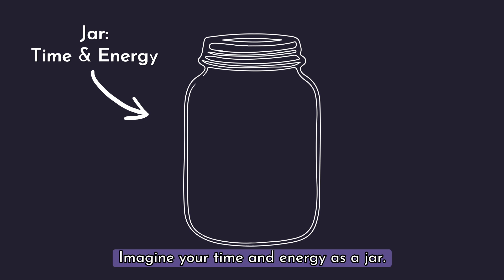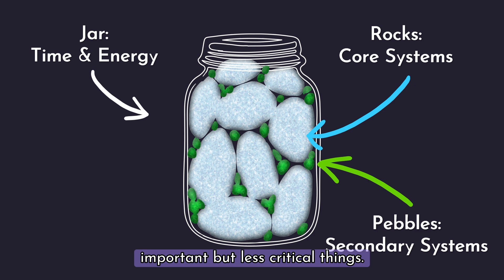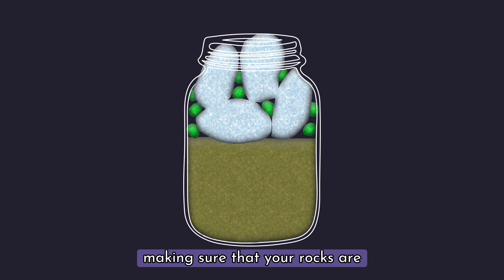How to make a game alone (as a solo dev)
Get more tips, insights and honest truths about the creative journey